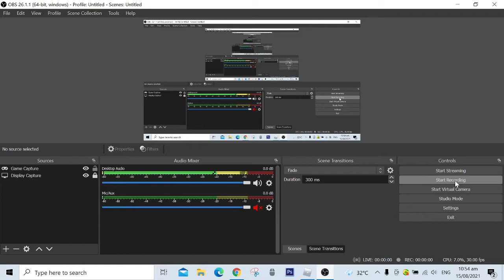get real (roblox hours)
get real bloxxerman